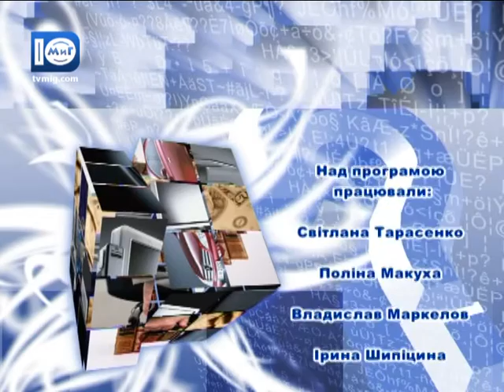Ваш консультант. Скати на березі моря. 08.07.2016